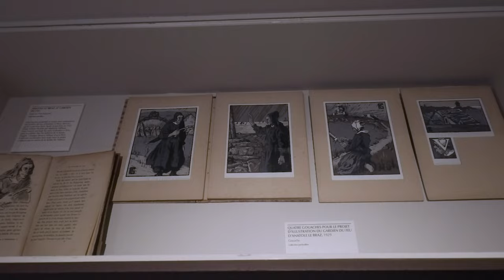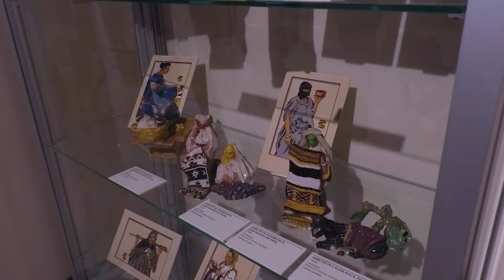Exposition Geo-Fourrier, Bibliothèque Forney - Paris juillet 2022